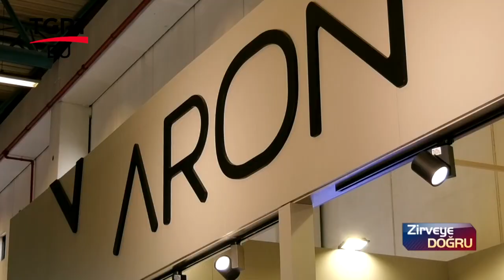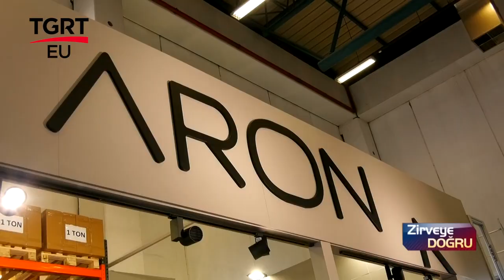ARON TGRT EU YAYIN ZİRVEYEDOĞRU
Reklam filmi, Tanıtım Filmi, Mimari Modelleme, Pazarlama, Animasyon, Tanıtım Filmi,Dizi film,Sinema filmi,ARON